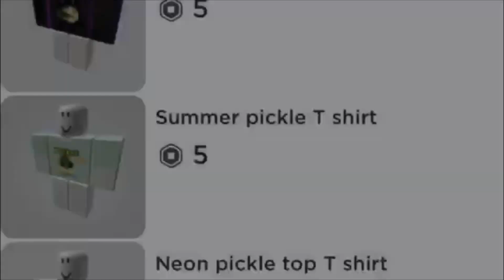Q and A!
Hey vee squad! Here is a Q and A (questions and answers)! I hope you enjoyed and sorry if I did not do your question! Check out the merch!